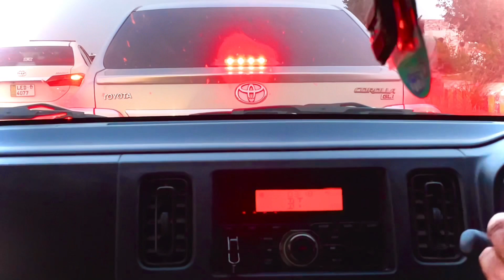jannat mirza| ki behen ki barat|😱All secrets leaked#jannat mirza live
Jannat mirza ki behen ki BaratAll secrets leakedLeaked videoViral

your sarches
Barat
barat song
barat video
barat dj
barat leke aaunga
barat in Pakistan
barat Pakistani wedding
barat function in Pakistan
barat ki rat ko kya hota hai
barat Barat